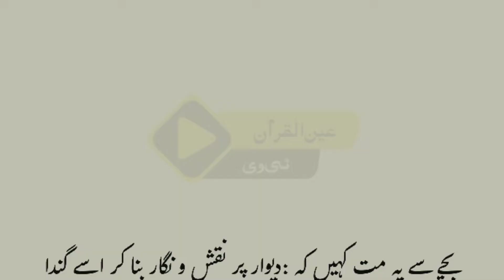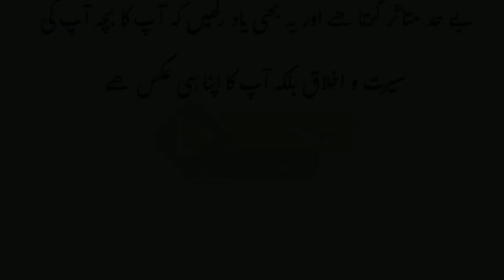Bache se ye Batain Hargiz Mat kahain || Bachon ke achi Parwarish ka tariqa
Bachoon Ki Parwarish Ke Mutaaddid Tarike
Bachoon Ki ParwBachon ke achi Parwarish ka tariqa bachonkitarbiyatarish Ke Totke
Bachoon Ki Parwarish Ke Totke in Quran
Bachoon Ki Parwarish Ke Totka In Islam
Chote Bacho Ki Care Kaise Kare
Bachon Ki Taleem O Tarbiat In Urdu
Bachon Ki Parwarish In Urdu Bachon Ki Tarbiyat
Bachon Ki Tarbiyat In Islam
Bachon Ki Tarbiyat In Islam Urdu Bachon Ki Nashonuma In Urdu
Beti Ki Parvarish Kaise Kare Bacho Ki Care Kaise Kare
2 Sal Ke Bacche Ko Kaise Padhen
Baccho Se Kaise Baat Kare
Achi Parvarish
Aulad ki tarbiyat kese Ki jai
bachonkBaccho Se Kaise Baat Kareitarbiyat